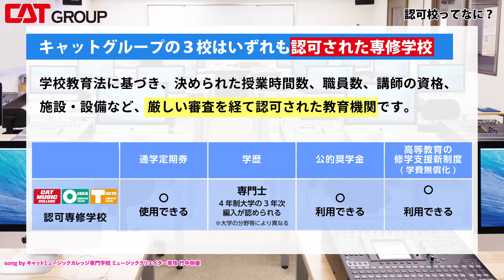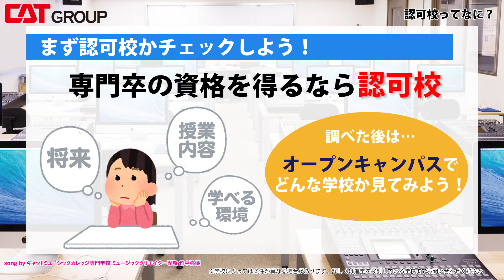＼教えて！専門学校のヒミツ／『認可校の見分け方』【あにゃチャンネル】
みなさんこんにちは！こちらの動画はこれから高校卒業後、また今後の進路を改めて考えるみなさんにとって有益になる情報を発信していきます！

第3回目のテーマは「認可校の見分け方」
前回の動画では、認可校とはなにかについてお話しましたが、今回は認可校を見分けるポイントをご紹介！！

アニメや音楽分野に興味のある方は是非、オープンキャンパスに遊びに来てくださいね♪

学校法人　大阪創都学園
大阪アニメーションカレッジ専門学校

〈オープンキャンパスは毎月開催！〉
■来校型オープンキャンパスのお申し込みはこちら

■オンライン学校説明会も実施しています！

キャットミュージックカレッジ専門学校

‹グループ校›
学校法人　創都学園
東京アニメーションカレッジ専門学校